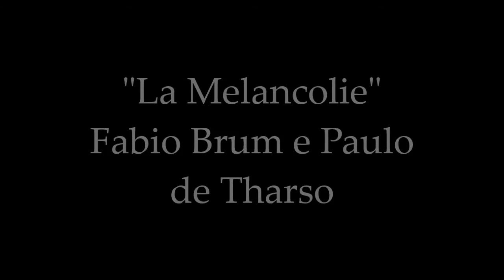La Melancolie - Fabio Brum e Paulo de Tharso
violão - Fabio Brum
voz - Paulo de Tharso
produtor -  Fabiano "o Henrritmo" Santonini
master roadie - Vespasiano Ayala

La mélancolie
C’est une rue barrée
Le corps déchiré
À cause d’un amour perdu
Mais c’est dix ans d’épurés
Sans rien écrire, sans rien chanter parce que
C’est la mélancolie qui nous dit bonjour et
C’est l’histoire d’un guerrier
Qui n’a pas fini la mélanco…
C’est la morte à moitié
La morte à l’envers
Les yeux d’un enfant et son revolver
Le sifflet du vent, le lit du printemps
L’alcool de divers qui gueule
C’est quelque fois rien, quelque fois la pluie
C’est la mélancolie qui a pas fait toutes ses dents
La mélanco…
C’est le beuglement d’amour, la mort et son tambour
L’enfant que je t’ai pas fait mon amour
Cet enfant de plus, seul dans la rue
Qui me met le cœur à l’heure
C’est la mélancolie qui nous dit bonjour
C’est toute la tristesse qui a pas fait toutes ses dents
La mélancolie